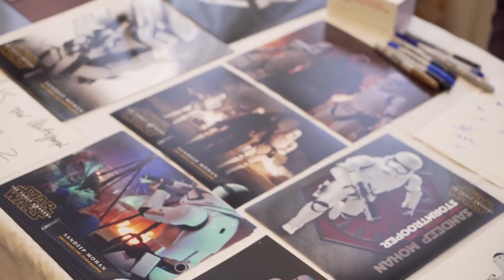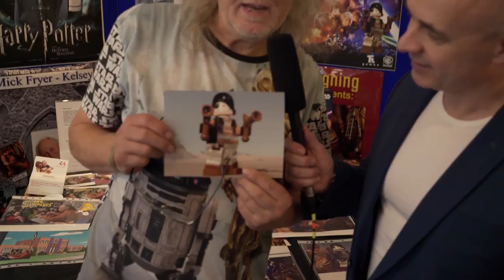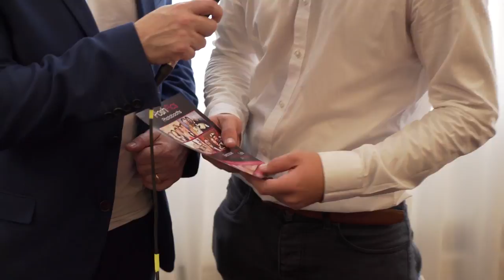Special Event: Norman Lovett, Ceri-Ann Williams, Grace Hendy | Elstree Comic Con (The Fan Carpet)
The Fan Carpet’s Andy Oliver spoke to Paul Warren, Norman Lovett, Grace Hendy, Sam Kronis, Sandeep Mohan, Richard Cunningham, Jerome St. John Blake, Mick Fryer Kelsey, John Chapman, Ceri-Ann Williams, Michael Henbury, R2D2 as well as Leslie from The National Autistic Society, Hazel Green Hampers, Jay from Posh Pix and Cllr Victor Eni the Deputy Mayor of Borehamwood at the 1st Annual Elstree Comic Con!

Filmed by AJ Lamb.